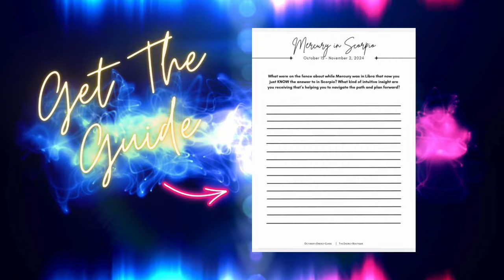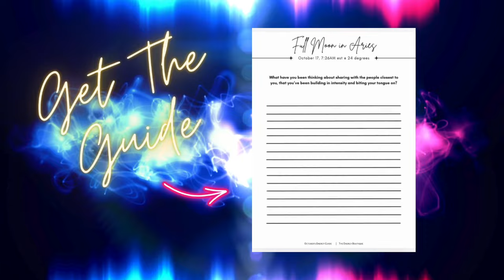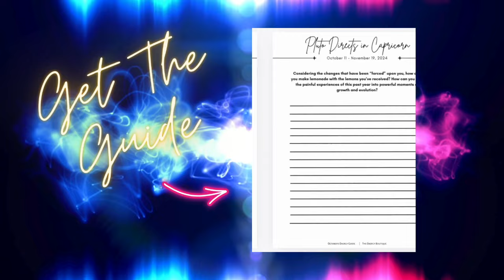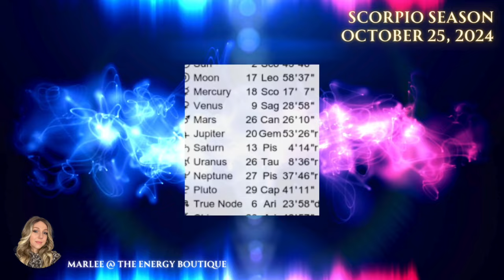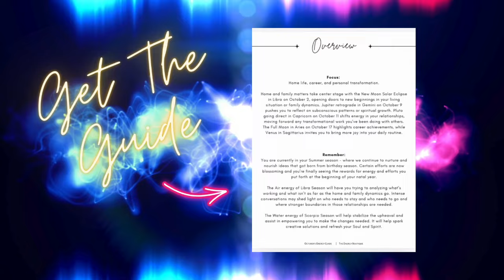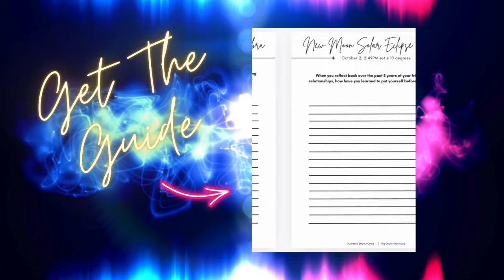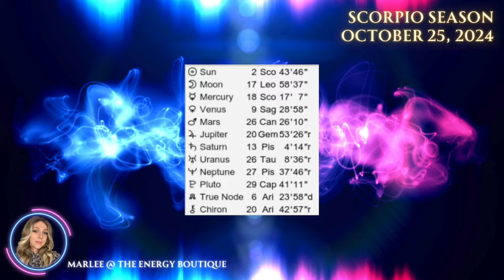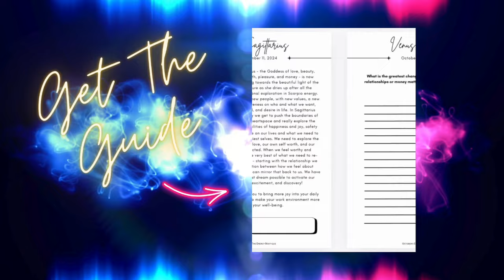ASTROLOGY FORECAST: OCTOBER 25, 2024